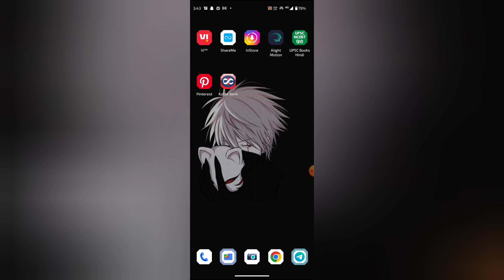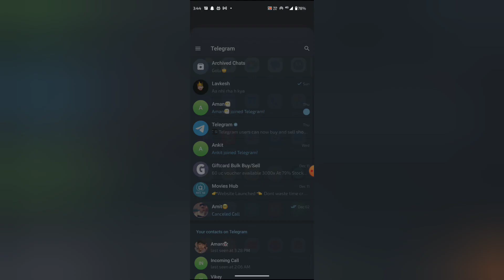How to change language in telegram, Telegram mein language change kaise kare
WEB-INFO, @WEB-INFO